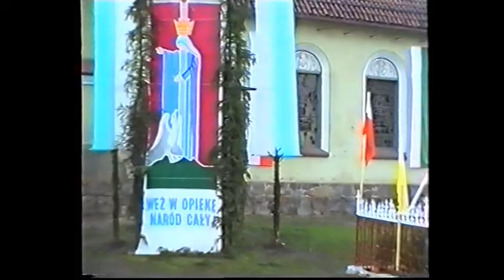Peregrynacja Obrazu Matki Bożej Częstochowskiej w Smolcu - 09.04.1994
Nagranie Jan Biliński.